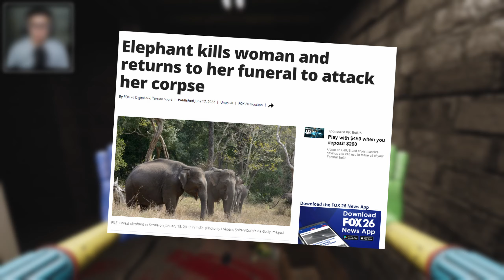Nightmare Huggy Wuggy! (Poppy Playtime Chapter 3)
Huggy Wuggy 2.0?  Playtime Chapter 3 is finally here and its terrifying!

Second channel:  @NcKPlus